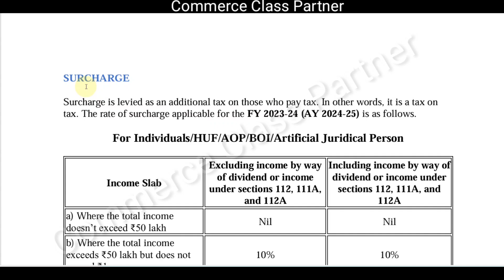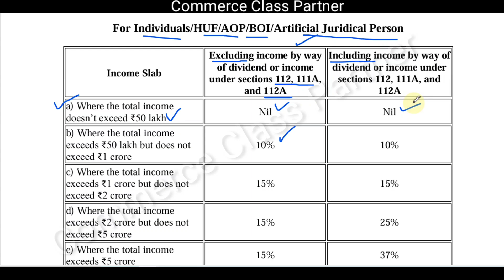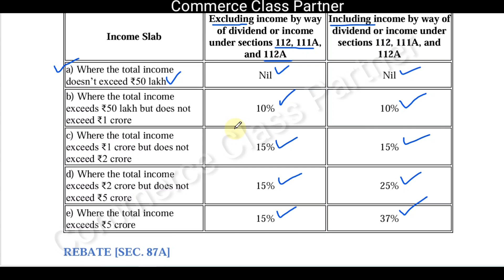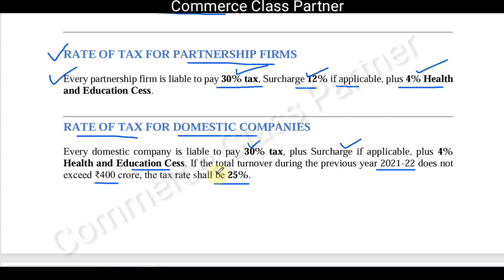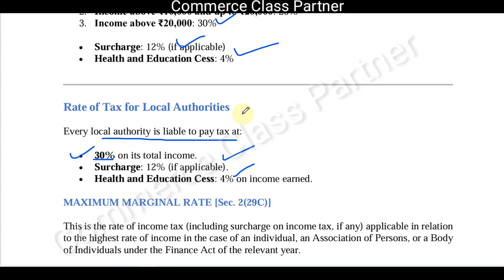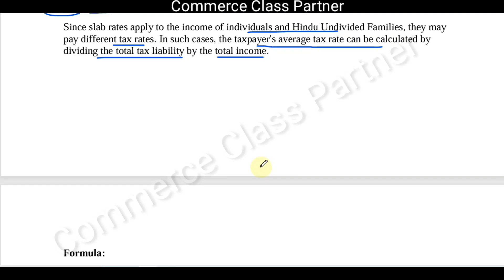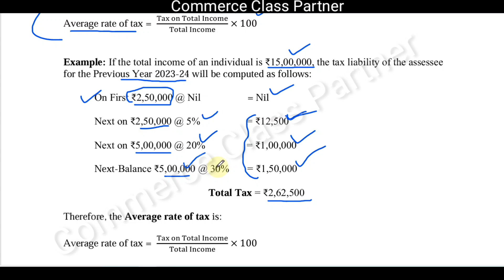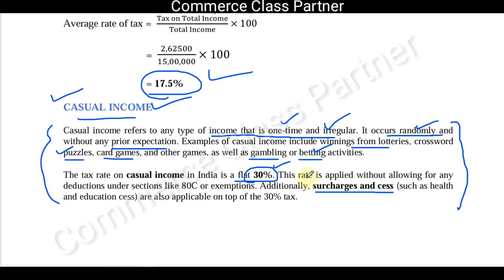Surcharge/Rebate/Maximum Marginal Rate/Average Rate of Tax/Casual Income/Income Tax Malayalam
RATE OF TAX FOR PARTNERSHIP FIRMS
RATE OF TAX FOR DOMESTIC COMPANIES
RATE OF TAX FOR FOREIGN COMPANIES
Rate of Tax for Co- Cooperative Societies
Rate of Tax for Local Authorities